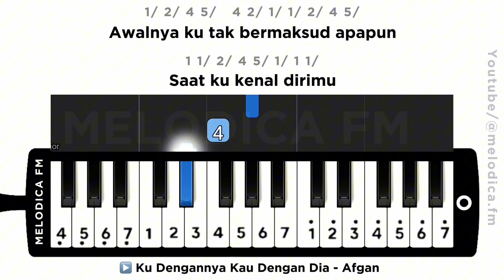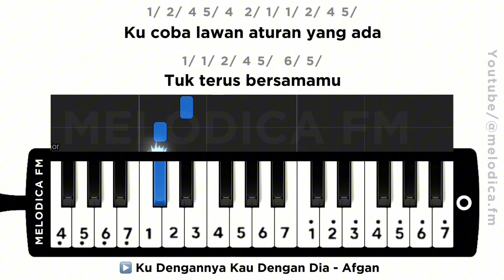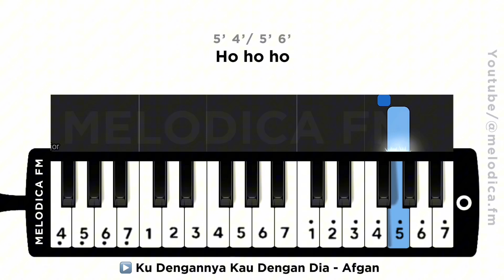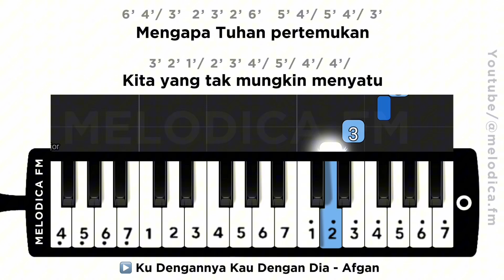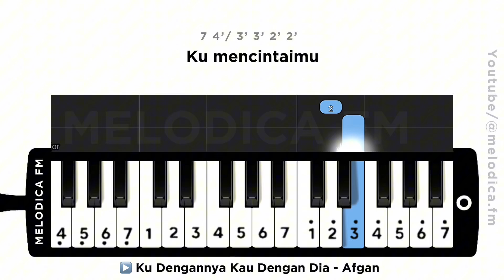Ku Dengannya Kau Dengan Dia - Afgan | Pianika Tutorial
Ku Dengannya Kau Dengan Dia - Afgan

1/ 2/ 4 5/   4 2/ 1/ 1/ 2/ 4 5/
Awalnya ku tak bermaksud apapun
1 1/ 2/ 4 5/ 1/ 1 1/
Saat ku kenal dirimu
4 4/ 4 4/ 2’/   1’ 5/ 4/ 4 2/ 4 1’/
Kita hanya saling bercerita tentang
5/ 6/ 1’ 1’/ 2’/   1’/ 1’  1’/ 1’/
Ku dengannya kau dengan dia

5/  1’/ 2’/ 4’ 2’/ 1’/ 4’ 2’/ 2’/
Mengapa Tuhan pertemukan
2’/ 1’/ 1’ 1’/ 2’/ 1’   2’/ 1’/ 1’/
Kita yang tak mungkin menyatu
6/ 1’ 1’/ 1’ 1’/ 4’ 4’ 6/ 6/
Aku yang tlah terikat janji
5/ 4’ 2’/ 2’/ 1’/ 1’/
Engkau pun begitu

1/ 2/ 4 5/ 4  2/ 1/ 1/ 2/ 4 5/
Ku coba lawan aturan yang ada
1/ 1/ 2/ 4 5/  6/ 5/
Tuk terus bersamamu
5/ 4/ 4 4/ 2’/ 1’  5/ 4/ 4  2/ 4 1’/
Semakin ku tenggelam dalam keadaan
1’/ 1’ 6/  1’ 1’/ 2’/ 2’/ 1’   1’/ 2’/ 1’/
Semakin ku menginginkan lebih

5/  1’/ 2’/ 4’ 2’/ 1’/ 4’ 2’/ 2’/
Mengapa Tuhan pertemukan
2’/ 1’/ 1’ 1’/ 2’/ 1’   2’/ 1’/ 1’/
1’/ 1’ 6/ 1’ 1’/ 4’ 4’ 6/ 2’/
6/ 4’ 2’/ 2’/  1’/ 2’/
Engkau pun begitu

5’ 4’/ 5’ 6’
6’ 4’/ 3’  2’ 3’ 2’ 6’   5’ 4’/ 5’ 4’/ 3’
Mengapa Tuhan pertemukan
3’ 2’ 1’/ 2’ 3’ 4’/ 5’/ 4’/ 4’/
7 1’/ 2’ 1’/ 2’  4’/ 4’/ 7 3’
7 4’/ 5’/ 7  2’ 3’  (2’ 3’ 4’/   3’ 4’/ 5’  4’/ 5’ 6’  4’/ 6’ 7’ 6’)
Engkau pun begitu (ho ho ho ho ho ho)
Ku tahu kau bukan untukku

3’ 2’ 1’/ 2’ 3’  5’ 5’ 6’ 4’/   3’ 4’/ 2’
Mustahil ku hidup denganmu
7 1’/ 2’ 1’/ 2’   4’/ 7 4’/ 3’
Satu hal yang harus kau tau
7 4’/ 3’ 3’ 2’ 2’
Ku mencintaimu

🏷️: Pianika Tutorial, Pianika anak, pianika lagu pop, pianika, not pianika, not pianika Ku Dengannya Kau Dengan Dia - Afgan, pianika Ku Dengannya Kau Dengan Dia - Afgan, Ku Dengannya Kau Dengan Dia - Afgan, nada pianika Ku Dengannya Kau Dengan Dia - Afgan, Ku Dengannya Kau Dengan Dia - Afgan not pianika, Ku Dengannya Kau Dengan Dia - Afgan pianika, melodica fm pianika, melodica tutorial pianika, tutorial de pianika, ピアニカ・チュートリアル, tutoriel pianika, melodica easy